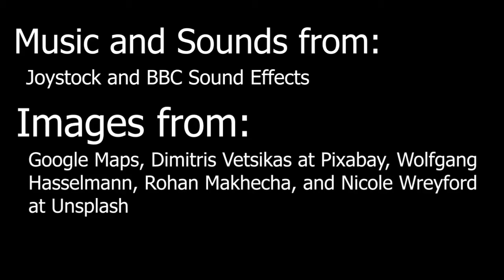Get Your Ber-ings: Migration Across the Bering Land Bridge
Elephants in Oregon?! Did you know animals such as rhinos, elephants, and tapirs have all been found in the North American fossil record? Get your Bearings with this video on the origin of species we see today.